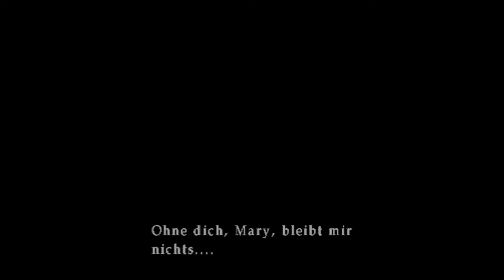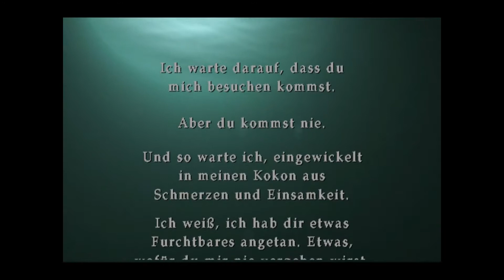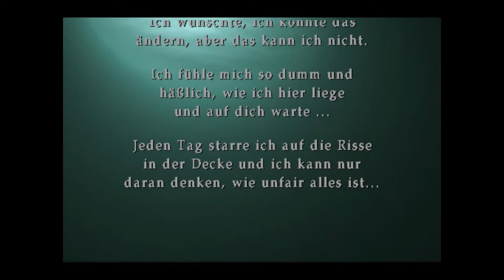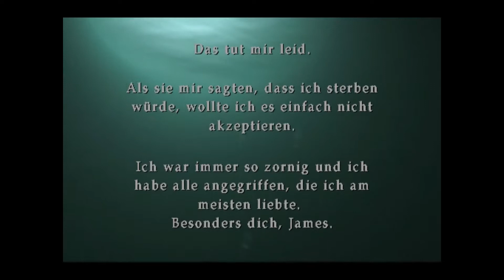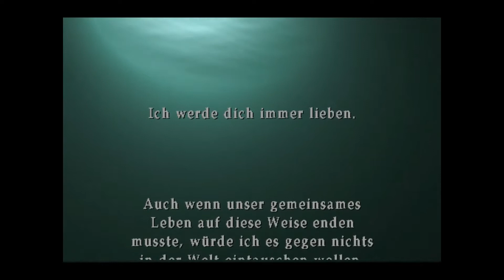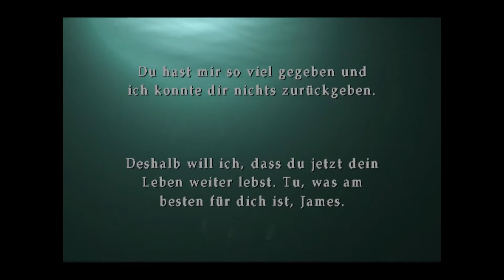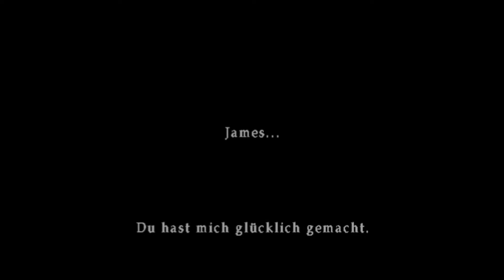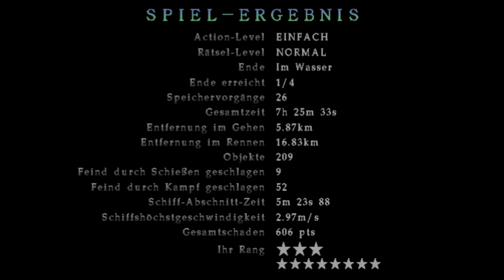Let's Play Silent Hill 2 #30 (PS2) - Ende und Interpretation [Deutsch/German]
Silent Hill 2 bei Amazon.de kaufen
Bitte positiv bewerten wenn euch das Video unterhalten hat :-)

Silent Hill 2 handelt von James Sunderland, der einen Brief von seiner vor 3 Jahren verstorbenen Frau Mary erhält. Diese bittet ihn an ihren gemeinsamen „besonderen Ort" in der Kleinstadt Silent Hill zu kommen. Was hat es mit der Nachricht auf sich? Wie kann eine tote Person einen Brief schreiben?
James' Nachforschungen führen ihn schon bald an finstere Orte, die unbequeme Wahrheiten enthüllen.

Silent Hill ist eine der bekanntesten Horror-Spielserien die es gibt - bei diesem Let's Play handelt es sich um den zweiten Teil der Serie für die PlayStation 2 -- mit der original Synchronisation!

KeinPlanGaming ist der Gaming-Kanal von Anna und Markus, in dem zwei völlig unbegabte Casual Spieler sich den härtesten (Retro-)Hardcore-Games in der Geschichte des Gamings stellen. Kein Spiel ist zu schwer, keine Herausforderung zu groß! Wir bevorzugen keine Konsole, vom Nintendo Entertainment System (NES), über das Sega Mega Drive / Genesis bis hin zu Sega Dreamcast, PlayStation und PC ist alles möglich. Sei dabei und werde Teil dieser tollkühnen Mission!